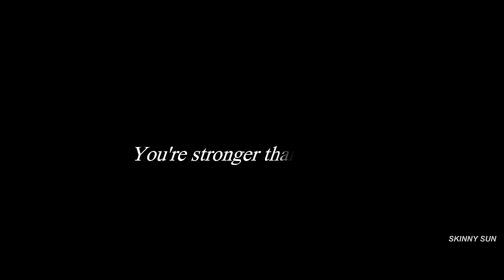Clementine | Something Beautiful (For Sem)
I made this vid for you bc it's the truth and I want you to know that I REALLY mean it everything what I've said! Hope you like it! :D
Sorry for being so inactive. I got little busy and I tried to work on some projects but, it's still not finished and I have no ideas anymore. But, thank you for all the lovely comments. Love you all!

Song; Tori Kelly - Something Beautiful
Fandom; The Walking Dead Game

Made by Skinny Sun